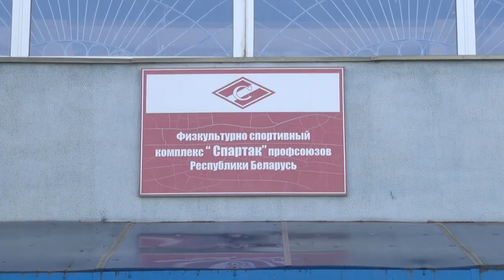БОБРУЙСКИЕ САМБИСТЫ ЗАВОЕВАЛИ СЕРЕБРО И БРОНЗУ